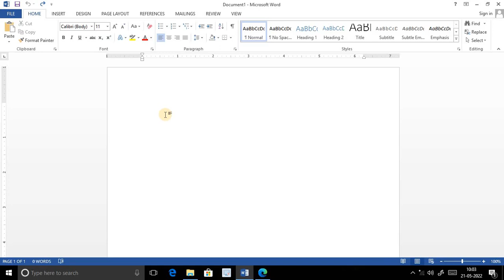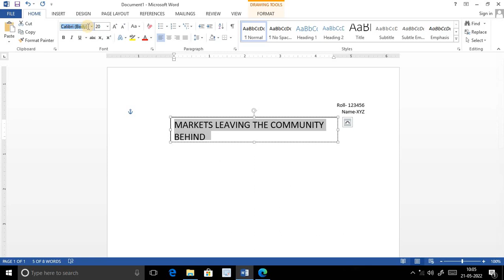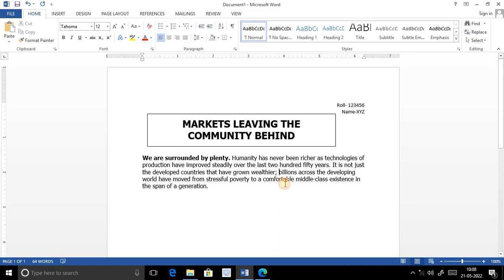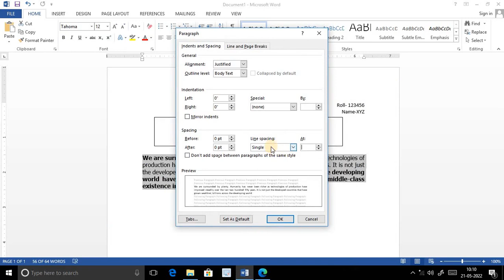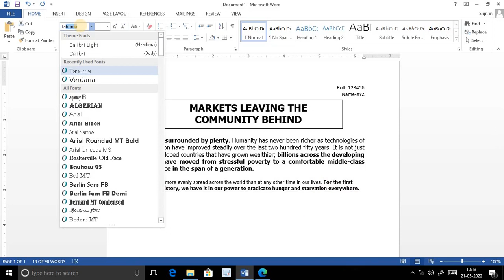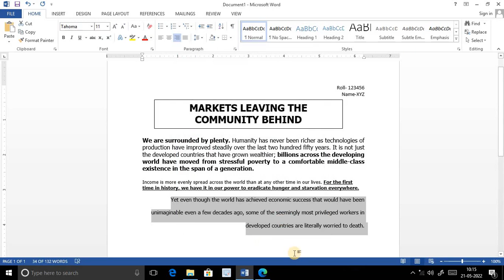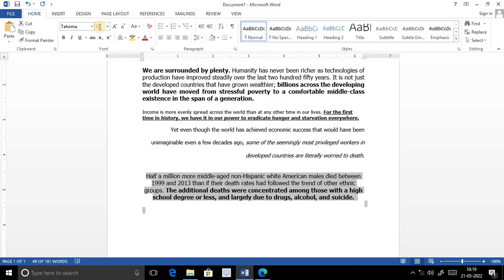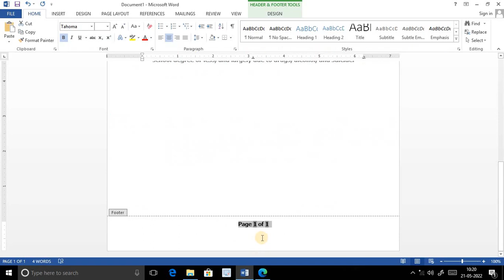ESIC UDC Computer Skill test 2022 | MS word Lecture 4